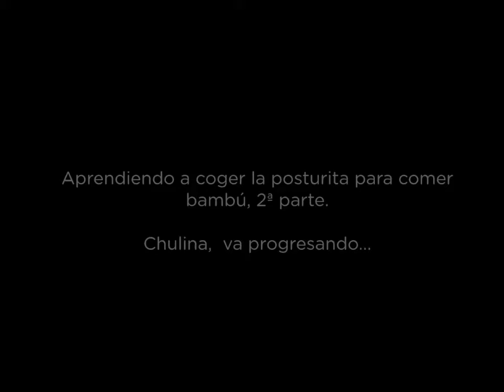Chulina sigue aprendiendo la posturita del bambú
¿Queréis ver los avances de Chulina? Su postura para comer bambú va progresando…